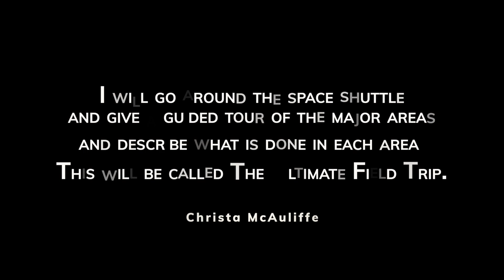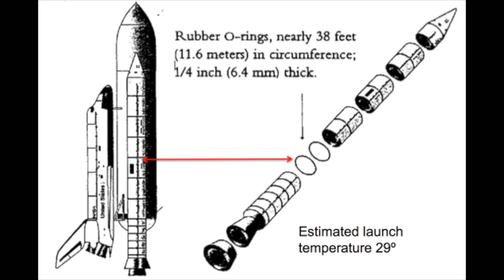What Happened To Space Shuttle Challenger?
In one of our previous episodes, we’ve featured the horrifying crash of Space Shuttle Columbia during its re-entry in 2003. This time, we take you back to that fateful day on January 28, 1986 when the first major space shuttle disaster happened. In just 37 seconds after its lift-off, the Space Shuttle Challenger exploded killing all 7 crew members on board. This is their horrifying story.